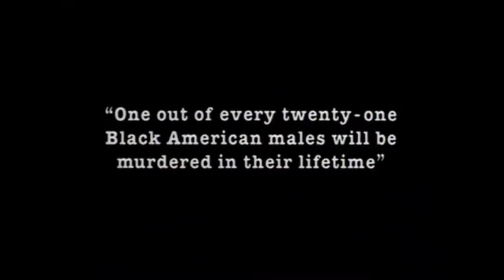© CP 1991 Boyz N The Hood Trailer #1 2016 HD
Boyz n the Hood is a 1991 American teen hood drama film written and directed by John Singleton in his directorial and Screenwriting debut, and starring Ice Cube, Cuba Gooding, Jr., Morris Chestnut, Laurence Fishburne, Nia Long and Angela Bassett, depicting life in South Central Los Angeles, California. This was the film debut of Ice Cube and Morris Chestnut.

Boyz n the Hood was filmed in South Central Los Angeles, California from October 1 to November 28, 1990 and released in the United States on July 12, 1991. It was nominated for both Best Director and Best Original Screenplay during the 64th Academy Awards, making Singleton the youngest person ever nominated for Best Director and the first African-American to be nominated for the award.

The film was screened in the Un Certain Regard section at the 1991 Cannes Film Festival.[2] In 2002, the United States Library of Congress deemed the film "culturally significant" and selected it for preservation in the National Film Registry.

Directed by  John Singleton
Produced by  Steve Nicolaides
Written by  John Singleton
Starring

    Ice Cube
    Cuba Gooding, Jr.
    Morris Chestnut
    Laurence Fishburne

Cinematography  Charles Mills
Edited by  Bruce Cannon
Distributed by  Columbia Pictures
Release dates

Running time
 112 minutes
Country  United States
Language  English
Budget  $6.5 million[1]
Box office  $57.5 million (North America)